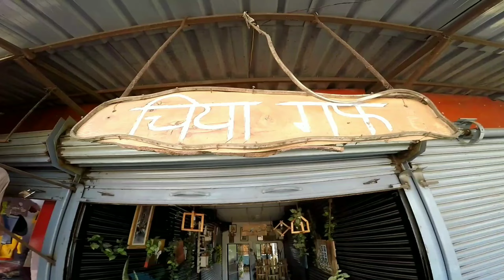DIDI lai YouTube ma upload garyeko with special guest || PSDADDY IS GROWING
🔥 This video was just made for fun.
🌟 Video by : Hero Gopro 4, Real me (unknown)
🔥 Also you can find me in